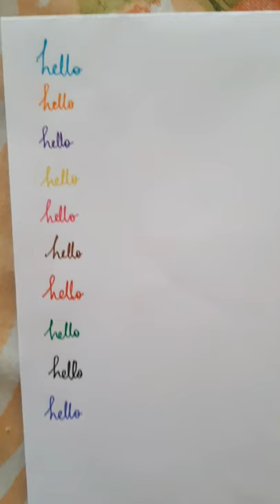Unboxing Flair Hotline Fineliner Pen|10 shades for ₹90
Musician: LiQWYD